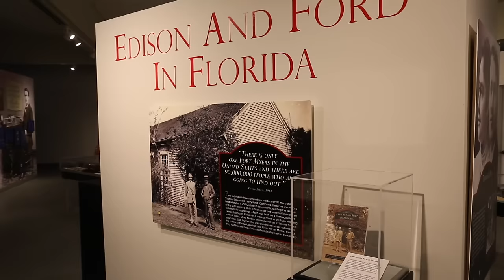Thomas Edison and Henry Ford Winter Estate Florida: The Highlights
Join me (Gary Bembridge of TipsForTravellers.com) as I take you on a tour and show you the highlights of the Thomas Edison and Henry Ford Winter Estates in Florida near Fort Myers. Hear the story of what happened here and the background to these two powerful and influential inventors and business magnates friendship.

I visited the estates on a Titan Travel "Best of Florida" tour

Gary Bembridge's Tips for Travellers provides inspiration, advice & tips on finding and having a luxurious travel experience on land and at sea.